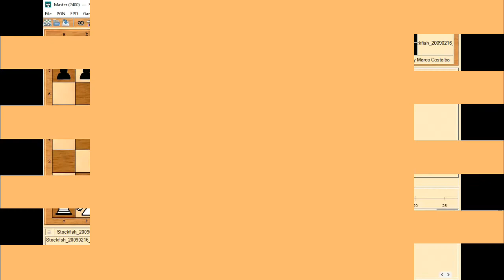How to beat chess engine | How to beat stockfish12 | Stockfish12 Looks Stupid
How to beat chess engine
How to beat stockfish12
Stockfish12 Looks Stupid

In this games I Played with Stockfish12
Elo Rating is set at 3770
Unfortunately Stockfish12 Looks Stupid ha ha ha .